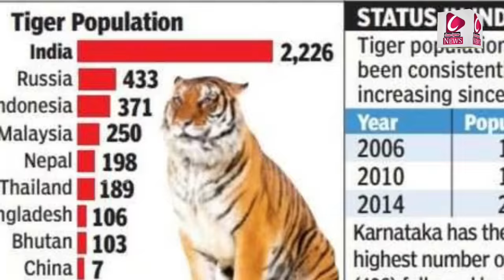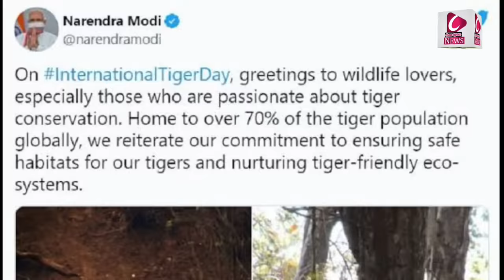పులిని పట్టుకో పోవడానికి కారణం అదేనా ? | Bengal Tiger Facts || Vizianagaram tiger | cenews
Special Story On The Situation Of Tigers Circar expresss news,
 Internal National Tiger Day 2022
Do You Know Why The Tiger Is Our National Animal ?
How Did The Tiger Become Our National Animal

ప్రతి సంవత్సరం జులై 29వ తేదీన అంతర్జాతీయ పులుల దినోత్సవం జరుపుకుంటారు. ఈరోజున పులులు మరియు వాటి సహజ ఆవాసాల పరిరక్షణకు, పులుల సంఖ్యను పెంచేందుకు, విద్యార్థుల్లో, ప్రజలందరిలో పులుల గురించి అవగాహన కల్పిచేందుకు ఈ ఇంటర్నేషనల్ టైగర్ డే జరుపుతున్నారు.
welcome to circarexpress news channel
     మీ,మా ఛానల్ circarexpress అభివృద్ధికి సహకరించగలరని కోరుకుంటూ...